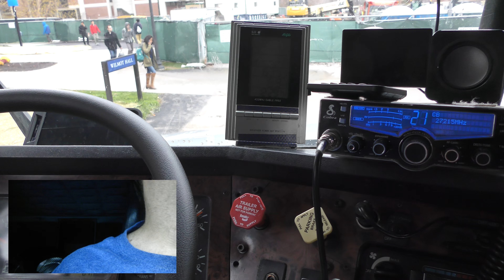U of R -Wegman building-new build load #4